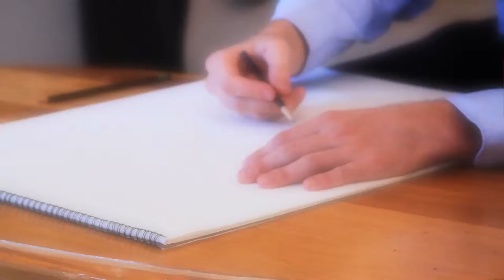East Catholic High School Testimonial: Molly Devanney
Molly Devanney graduated from East Catholic High School years ago. After being away from home for several years, she decided that her heart was here in Manchester, Connecticut. She now runs the community outreach for her family's company, Highland Park Market.

East Catholic High School offers a Catholic, college preparatory, values-based education for students of all races, creeds, and ethnic origins within an authentically Catholic, yet ecumenically sensitive community. Since its founding in 1961, the school has endeavored to educate the whole person, striving to guide students along the path of achieving academic excellence, personal growth, and social commitment. Students from more than 30 towns in the Greater Hartford and Northeast region of CT choose to attend East Catholic. East Catholic is accredited by the New England Association of Schools and Colleges (NEASC) and the state of Connecticut. It is recognized nationally as a "Blue Ribbon School of Excellence" by the U.S. Department of Education. for more information.